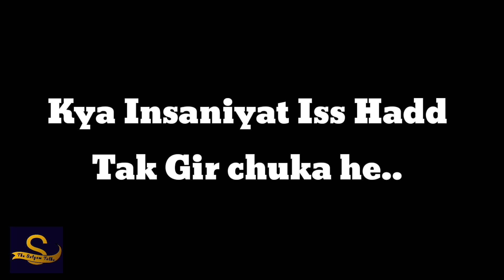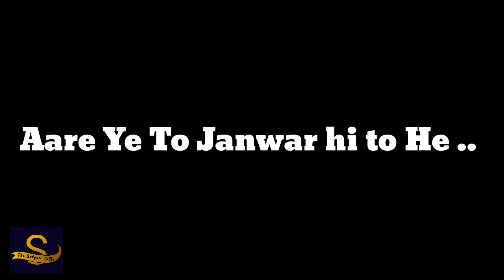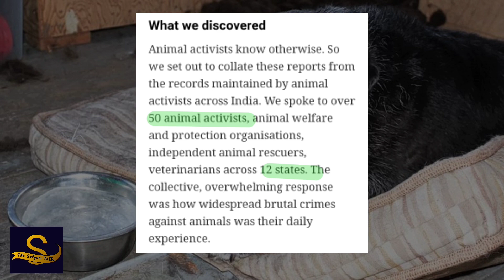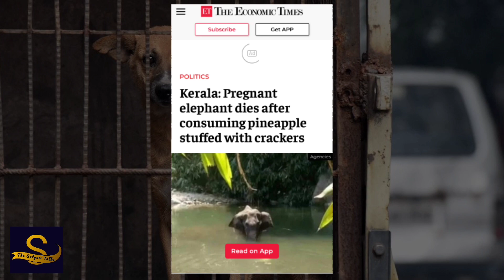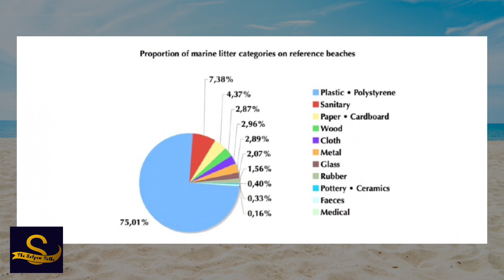The Topic About Which We Never Talk, The Animal Cruelty, Animal ABUSE, Sexual Assault to animal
The Topic About Which We Never Talk, The Animal Cruelty, Animal ABUSE, Sexual Assault to animal, animal brutality

the Link-

We did not expect the sheer scale and range of cases of brutal violence that we found. During the period 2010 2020, we documented 720 cases of crime against street animals, 741 cases against working animals, 588 cases against companion animals and 258 cases against wild animals and birds.

Among these, approximately 1,000 cases were of brutal assault including 82 cases were of sexual abuse, 266 cases of cold-blooded murder and over 400 cases were of violent attacks of beating, kicking, torturing, throwing acid or boiling water, maiming a part of the body, attacking with a knife or a blunt object. Twenty of these